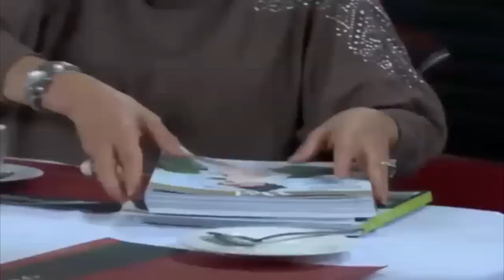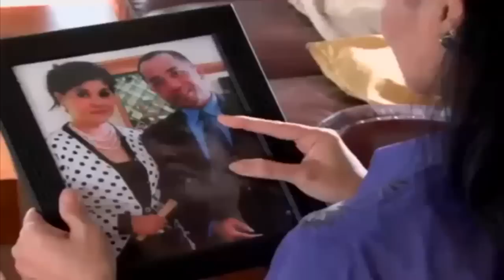FTV TERBARU ~ Jadikan Aku Cinta Terakhirmu - Gista Putri & Ali Syakieb